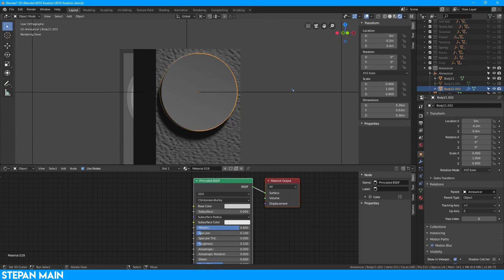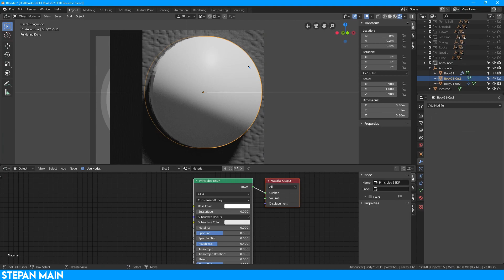Speed Modeling - 3D Realistic BFDI Announcer in Blender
Battle for Dream Island object character in 3D realistic made in Blender. Render the 3D animation took 2 hours.